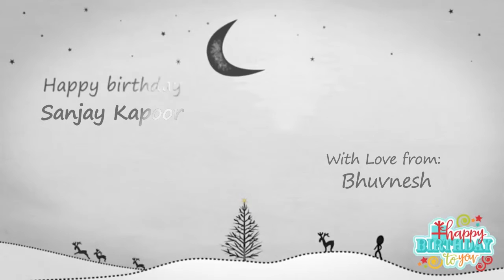Happy Birthday Sanjay Kapoor